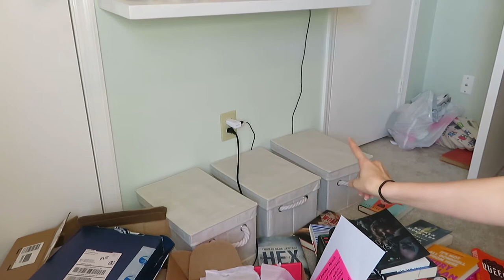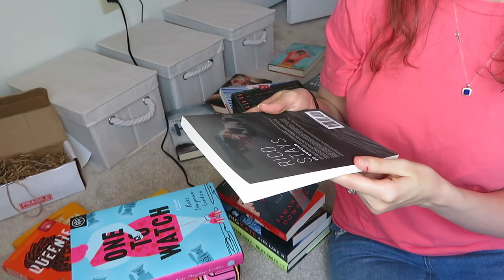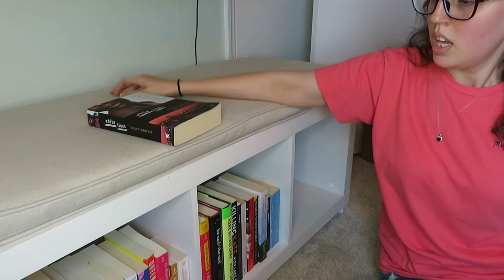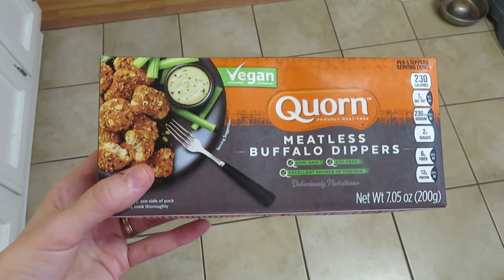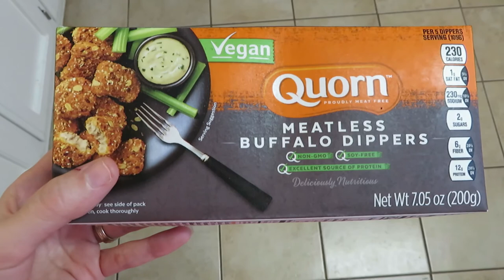Clean With Me! Office Pt. 4 | Amazon Haul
Hey y'all! We are cleaning my office again. I'm also hauling some new decor that I bought for my office. I feel like this is a never ending cycle, ha! I hope you enjoy today's video. If you are interested in any of the things that I bought I am listing them below for you to check out! I hope you have a great day.

Items I bought:
Pebbles -- Jade Green
Pink and Green Succulents
Green Succulents
Twinkle Lights
White Ceramic Planters
Wooden Hangers

Here are a few resources for black owned bookstores and black authors, charities & organizations, educational literature, and ways to support our black communities:
-- BOYS AND GIRLS CLUB OF AMERICA
(Many of my students attend a boys and girls club after school. They are able to get tutored, play sports and volunteer in their own community)
-- BIG BROTHERS BIG SISTERS OF AMERICA
(Many of my students have used this program for tutoring, mentoring and volunteer in their own community)
-- 15 CLASSROOM RESOURCES FOR DISCUSSING RACISM, POLICING, AND PROTEST

💛Heather